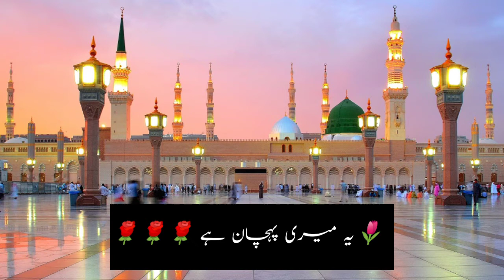Emotional Naat status 🌷|| Jumma Mubarak status || Whatsapp Naat status